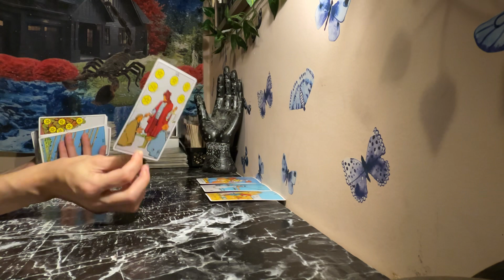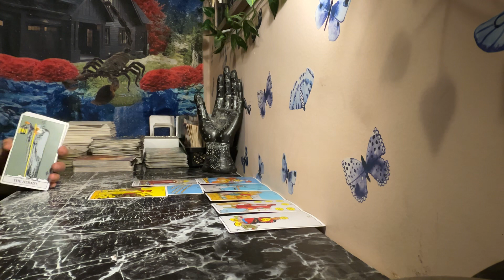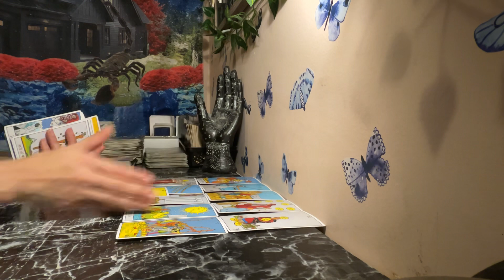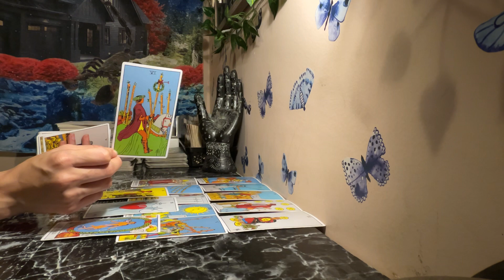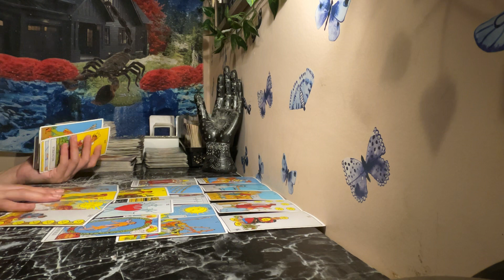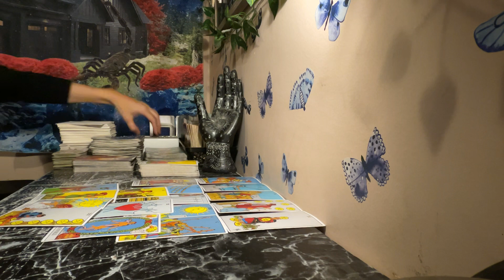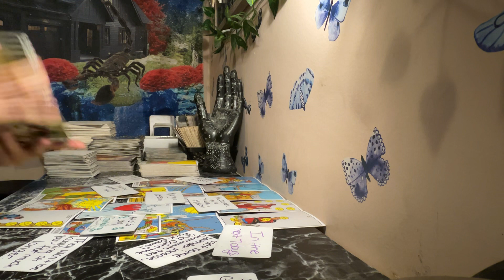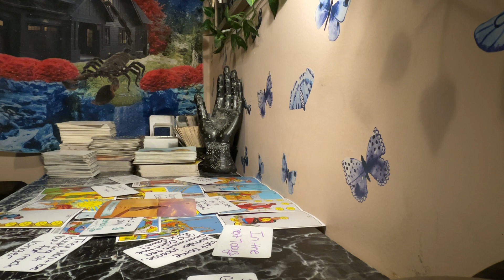Scorpio♏️This Playa From The Himalayas Was Just A Karmic Lesson🚫You See Your Worth👑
Thank You For All Your Support To My Channel!